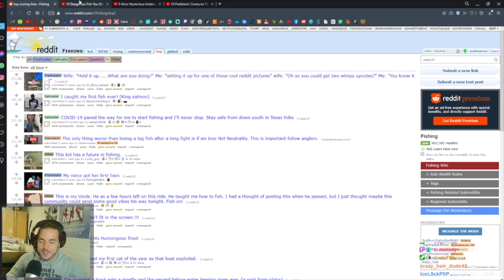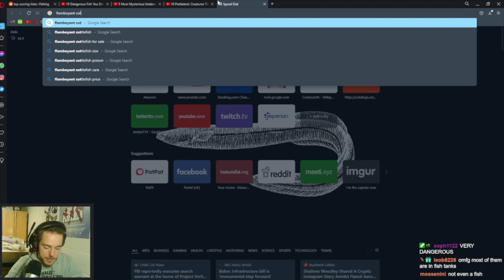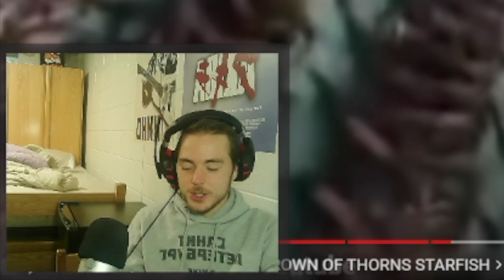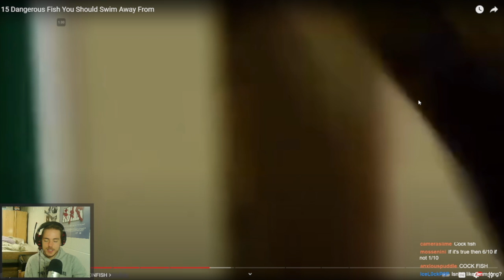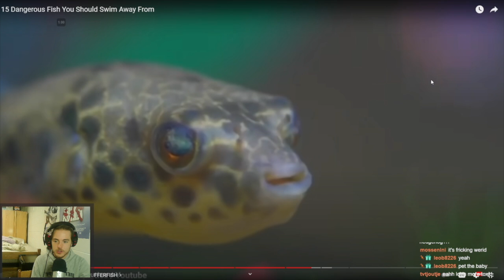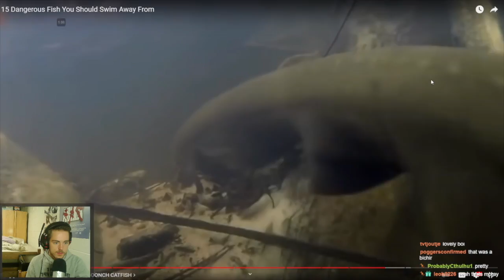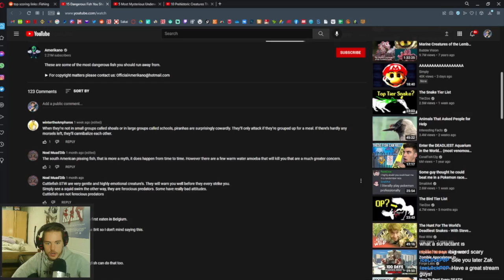Fish Biologist reacts to "Dangerous Fish to Avoid"